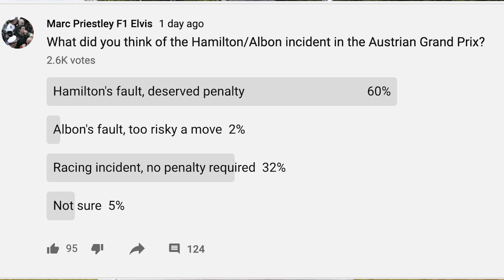F1 Mirrors, Overtake Buttons...Oh...& Alonso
Answering some F1 questions on the overtake button on the steering wheel, rear view cameras instead of mirrors on F1 cars and talking about Alonso to Renault and reserve drivers getting track time in Austria.

to see the interview I did in this video with Andy Jaye and you can listen to his automotive based radio show on Talk Radio each Saturday at 4pm.

Thanks